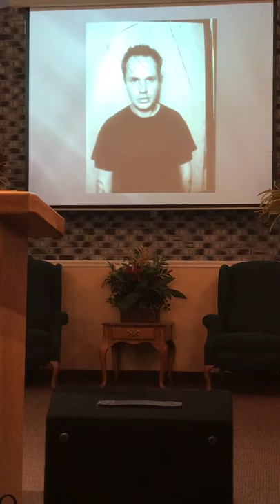Lifeline-connect Testimonies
Lifeline-connect service at Sidell Pentecostal Assembly August 6, 2017